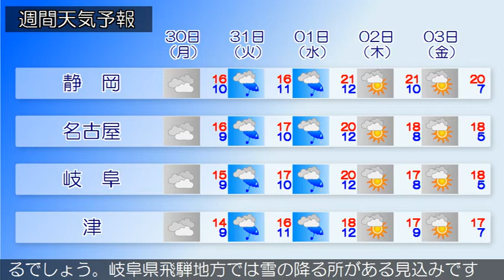2020/03/28 東海地方の天気予報 朝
東部では、２８日夜遅くまで強風に注意してください。愛知県では、２８日昼前まで高波や濃霧による視程障害に注意してください。前線を伴った低気圧が北海道付近にあって、北東へ進んでいます。東海地方は、おおむね雨となっています。今日の東海地方は、前線や湿った空気の影響により、おおむね曇りで、朝晩は雨となるでしょう。静岡県では朝まで雷を伴い激しく降る所がある見込みです。明日の東海地方は、前線や低気圧の影響により、はじめ雨となりますが、昼前から次第に曇りとなるでしょう。岐阜県飛騨地方では雪の降る所がある見込みです